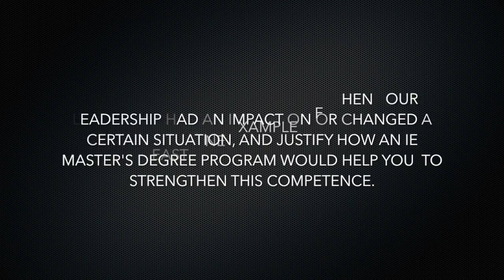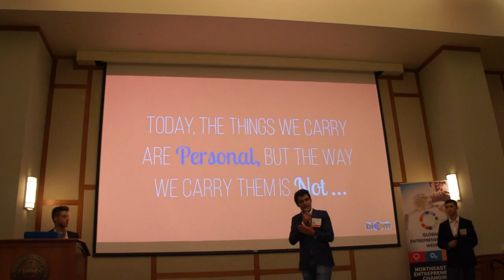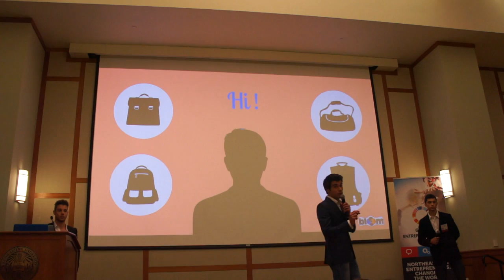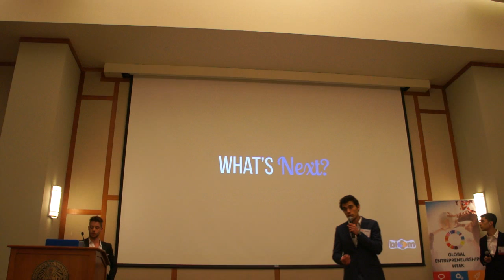Amaury Lejay IE Application Video Question D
Dear Admission Team,

I hope that you will enjoy watching this video! - I am answering question D - Cite at least one example of when your leadership had an impact on or changed a certain situation, and justify how an IE Master’s Degree program would help you to strengthen or improve this competence.

Amaury